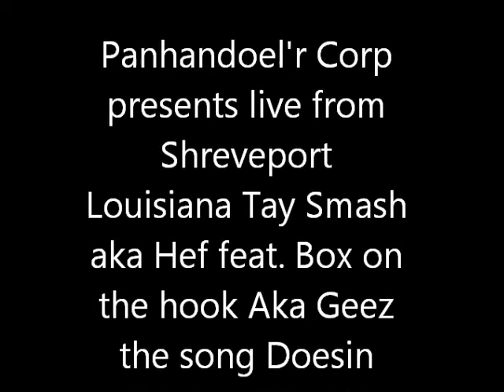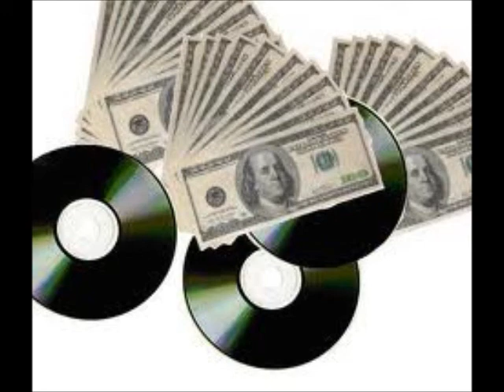TAY SMASH SONG DOESIN PRODUCED BY TRAJJIC MELODIC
Tay Smash Song Doesin feat. box on the hook produced by trajjjic melodic on Panhandoel'r Corp Int. Smash is shreveport louisiana secret weapon a talented mc a true talent.